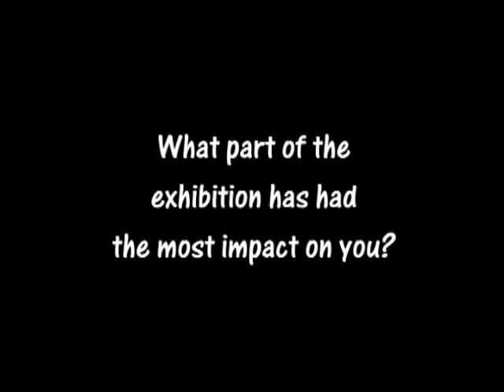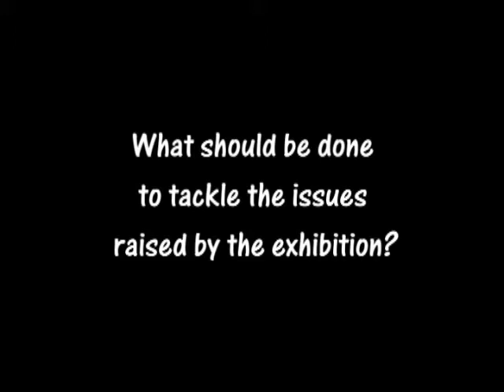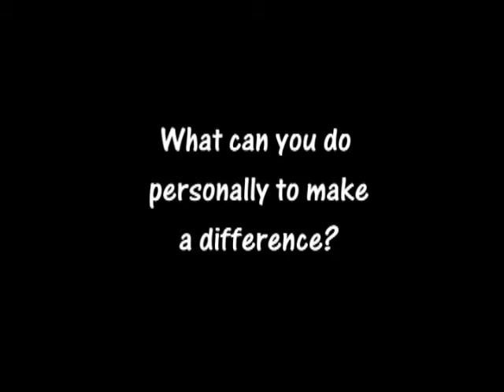Hard Rain Part 1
Swansea's response to the Hard Rain Project - part 1
created by Graham Rutt